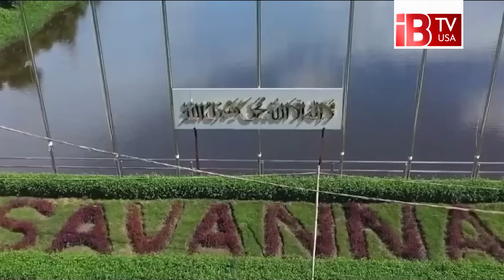বেনজীর আহমেদ কি দেশে আছেন? | Benazir Ahmed | Inquiry | Current status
সাম্প্রতিক সময়ে আলোচনার তুঙ্গে থাকা সাবেক পুলিশ প্রধান বেনজীর আহমেদ কি দেশে আছেন? নাকি তিনি দেশ ছেড়ে চলে গেছেন? এটি এখন নতুন করে আলোচনার জন্ম দিয়েছে। কারণ গত কয়েকদিন ধরে বেনজীর আহমেদের কোন হদিস পাওয়া যাচ্ছে না। বেনজীর আহমেদের মুঠোফোন বন্ধ, তার সঙ্গে কেউ যোগাযোগ করতে পারছে না। এমনকি যারা তার ঘনিষ্ঠ হিসেবে পরিচিত ছিলো তারাও তাকে পাচ্ছেন না।